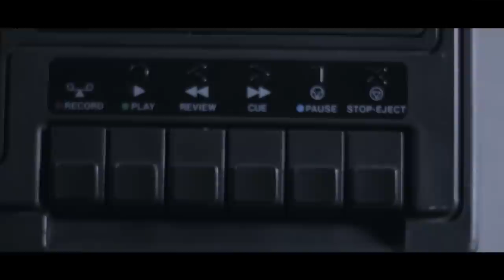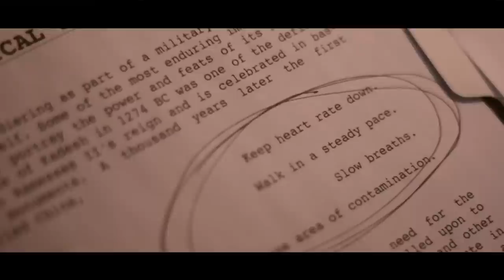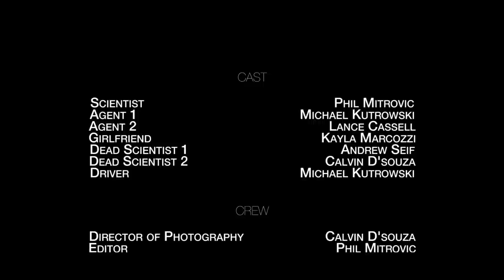Stall - Director's Cut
Directed By Calvin D'souza
Co-Directed By Phil Mitrovic

A scientist is abducted as he is leaving the lab and wakes up in a interrogation room. Two agents questions him and exclaim their knowledge of his real intentions.

All shot in and around Centennial College.
This was made as part of the Film Racing's 100 Hour Film Challenge.

Restrictions:
Theme - Renew
Prop - Ice
Action - Checking Time